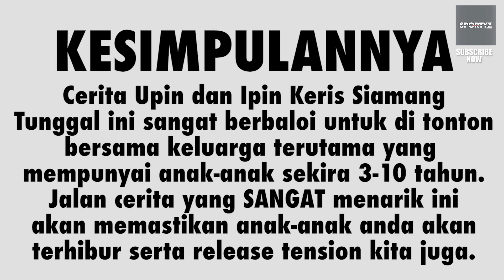VLOG | Tonton Upin & Ipin Keris Siamang Tunggal di MBO KECIL KCM + Rating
Haaa, baru-baru ini aku bawak family aku pergi tengok
Upin & Ipin Keris Siamang Tunggal di Pawagam MBO KECIL
So, ini aku buat vlog sikit la. So enjoy.